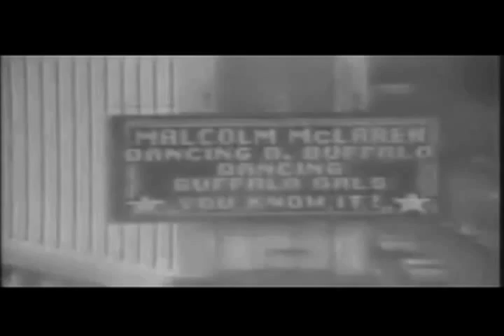Malcolm McLaren - Buffalo Gals (H.H.F.V.S.)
This is an excerpt from the H.H.F.V.S. Happy Happy Fun Variety Show (Volume 6) mixed tape by Christian Savage

Featuring:
Buffalo Gals - Malcolm McLaren,
(untitled) - Mr. Oizo,
Spatial Convolution - Funkstorung,
Key Nell 1 - Gescom,
The Second Line - Clinic,
First For Wounds - Cex,
Pump Me Up - Trouble Funk,
Keep You Kimi - Hird feat. Yukimi Nagano